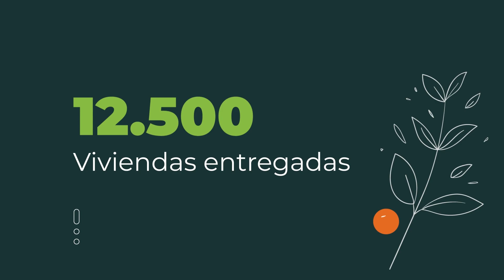La Felicidad 😊 EL MEGA PROYECTO ⚡💎 Inmobiliario que te Hará FELIZ 💖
La Felicidad es un mega proyecto inmobiliario ubicado en Bogotá, que destaca por ser uno de los proyectos mejor planeados y valorizados de la ciudad. Diseñado para promover una ciudad más viva e incluyente, este proyecto ofrece felicidad y vivienda para todos los residentes, con una ubicación privilegiada rodeada de vías importantes, ciclorutas y tiendas exclusivas del sector.

Con una planificación detallada y una visión a largo plazo, "La Felicidad" ofrece un entorno residencial seguro, moderno y acogedor para todas las familias, parejas y personas solteras que buscan un lugar para vivir en Bogotá. Además, este proyecto cuenta con amplias áreas verdes, espacios deportivos, áreas comunes y servicios de alta calidad que garantizan una excelente calidad de vida para todos sus residentes.

En resumen, "La Felicidad" es un proyecto inmobiliario que no sólo ofrece un hogar de alta calidad, sino también una comunidad inclusiva y vibrante en la que los residentes pueden sentirse verdaderamente felices y satisfechos.